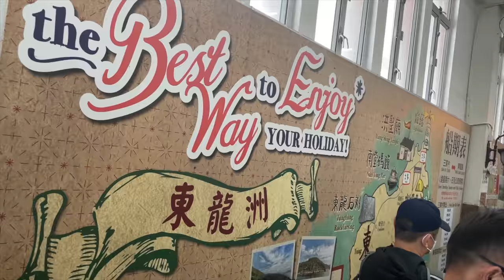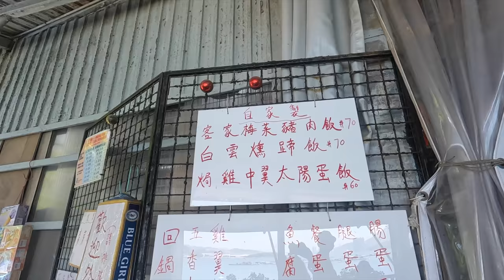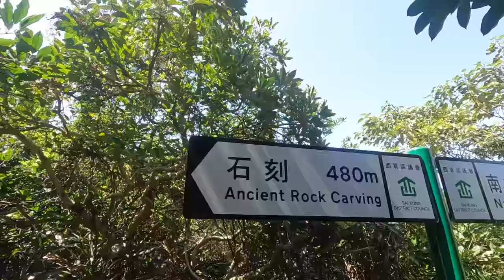[打卡必去路線］ 港版棉花堡｜ 東龍島🗻 | 一生人一定要去一次白崖｜ 成地都係雪❄️| 打卡+航拍｜ I believe I can hike EP34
通常行山人士遊覽東龍島,都會選擇環島行，約需3-6小時! 我哋今次時間唔許可, 只去咗白崖! 白崖位於東龍島的南端,需要由環島山徑轉往鹿頸灣，再經過無線電站，最後攀爬岩石落海邊的岩岸，才去得到這片白色的岩壁。 落白崖的路線難度較高，需要手腳並用，不宜新手嘗試
東龍島的白崖據說是經由人為加工而成,目的是為了導航船隻及防止大船撞山閣淺,崖石上的石灰粉令崖變成白色,真係好似雪地咁! 我自己就未真正去過土耳其嘅棉花堡!
但係呢個港版嘅棉花堡已經滿足!

起點： 東龍島碼頭
終點： 白崖 (原路折返）
距離： 5.5KM
曝曬指數：⭐️⭐️⭐️⭐️⭐️

* 落崖有一定危險性,需要手腳並用,建議要有一定攀岩經驗及需要穿着防滑等級高的裝備（行山鞋、手套等）才可嘗試。
* 準備足夠水量，建議每人最少2公升，但若水量不足也可以去士多購買補給。
* 緊記回程船票時間，絕對不能錯過！

由三家村碼頭前往東龍島
（資料來自：運輸處）

登船地點: 三家村渡輪碼頭
東龍洲公眾碼頭
收費: 乘客(雙程 每次收費)
非東龍島居民： $45.00
3歲以下或身高少於 95 厘米小童：免費

Ripple 瑞一寶六大注意🫵
1.FRC用家調查報告証實 90%有效改善關節痛
2.醫護學會認証產品
3.醫學級數成份
4.註冊藥劑師推薦，專業運動員都係飲佢
5.萬寧骨骼關節產品銷量no.1
6.骨科醫生成份推薦Ripple 瑞一寶六大注意🫵

購買全系列重用口罩兩個即享8折優惠，四個即享75折優惠。